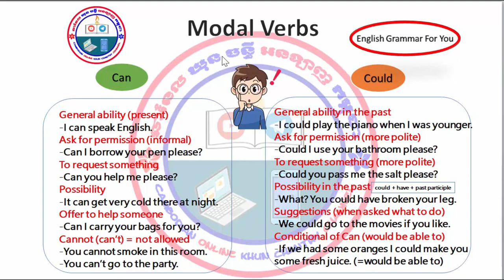How to use Can and Could